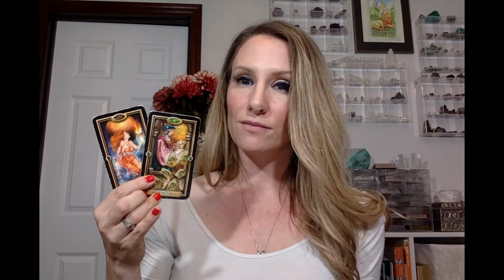Taurus Tarot Horoscope- What You'll Be Thankful For In November- Love, Work, Health, Money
November 2019's Taurus Tarot Horoscope Reading (gratitude focused because of thanksgiving) will tell you the following:

-- General blessings Taurus will harvest in November 2019
-- What Taurus will be thankful for in November regarding their health, career, finances, relationships, and in their love lives
-- How Taurus can best express gratitude to others in November
-- How Taurus can be thankful for the lessons and progress they are making in their spirituality or personal development or growth path
-- How Taurus can thank themselves this month (self-care)

FAQs:
-Some people like to watch the videos for every aspect in their chart, if you have time for that, AWESOME! Here are two resources that will help you do that; 1. This video "WTF is a moon, venus or rising sign?" Will explain 😃 AND 2. This link helps you figure out your astrological chart (rising, moon, etc.)
If you click the little bell next to the subscription button, you'll be alerted when new videos come out, and when I do live streams where you can get your personal questions answered for free! It's IMPORTANT that when you find the video helpful that you let the youtube gods know, so that they know to show it to other people who are looking for something similar (youtube suggests videos with the highest engagement rates most often).
-I give a free 20 minute private reading away every month. Sign up to win at my website! I promise to only send 1 or 2 emails a month (usually just one, 2 emails means something huge is going down, like a surprise livestream of free personal readings).

READINGS Guaranteed in 24 hours or less, as low as $10 (there's literally zero reason to pass on this! All of my reviews are 5⭐ (check them out on facebook, instagram or even on google)